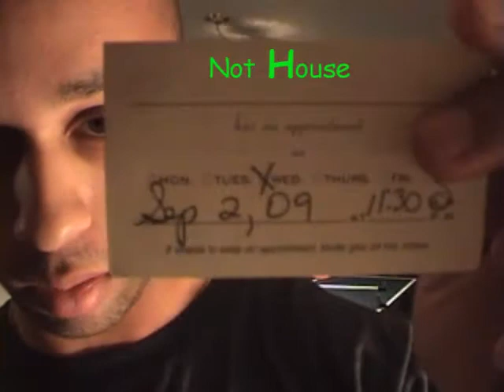Round 1 - Re: Diabetes Purse-Diving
In an attempt to generate an actual vlog, naturally I turn to Kerri for inspiration. Her video